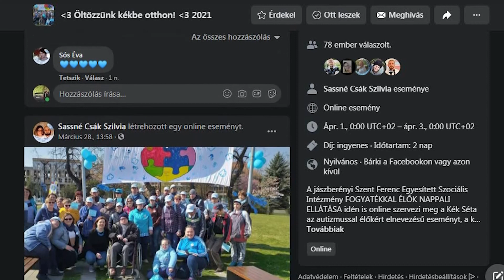ÁPRILIS 2-A AZ AUTIZMUS VILÁGNAPJA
2008 óta emlékezünk meg az Autizmus Világnapjáról azzal a céllal, hogy felhívjuk a világ figyelmét az autizmusra, az autizmus spektrum zavarra, amely tízmilliókat érint a földön. Pont ezért alakult a Kék Pillangó Jászsági Autistákért Alapítvány, három éve Jászberényben, hogy elősegítse az autizmussal élő társaink társadalmi beilleszkedését és munkájukkal támogassák a jászsági, autizmusban érintett családokat. A világnapra az Eperfa utcai támogatott lakhatás kis közössége is készült, a Szent Ferenc Szociális intézmény pedig 2020-ban és idén is arra kérte a közösségi médián keresztül a szolidálókat, hogy otthon öltözzenek kék ruhába és töltsenek fel erről egy fotót csatlakozva az erre előkészített fb event közösségéhez.